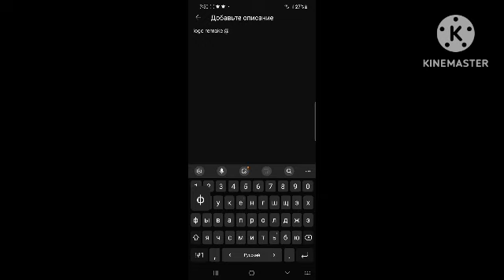cookie jar logo speedrun be like @фикисквиски @WAGDNH2025 remake version (8690)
logo speedrun be like @фикисквиски @WAGDNH2025 @AlphabetLorePlushN @MeUrLocalDokiAus2K24GoesEasy1 @lilianajohannasanabriaguer2436 @juanjosebackup @WAGDNH2025 @meurlocaljuanmartincolombia424 @milkshakerocksauttpathdtc3477